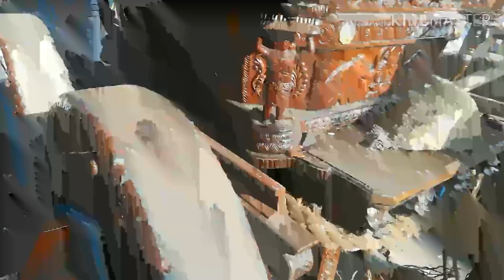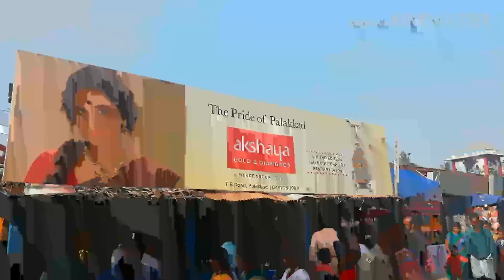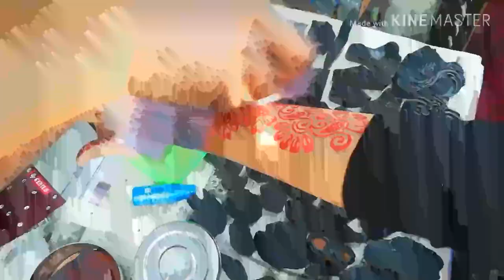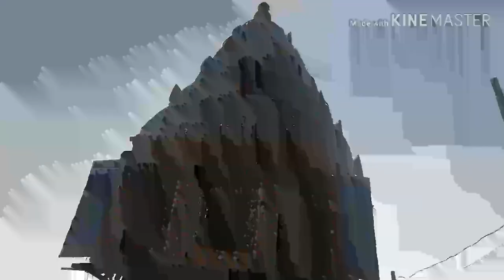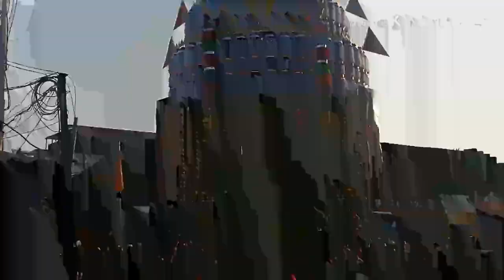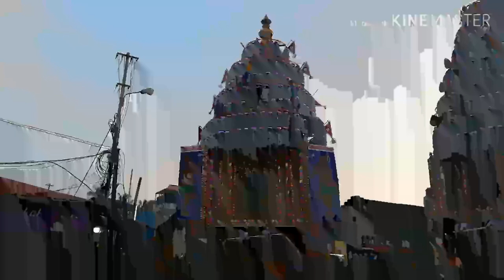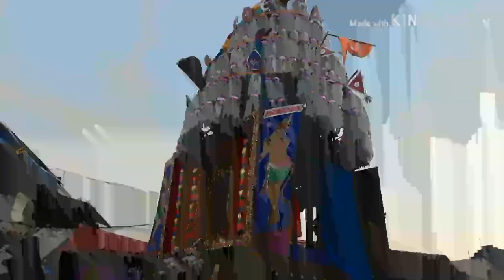Kalpathy Chariot/കൽപ്പാത്തി രഥോത്സവം/2019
ചരിത്ര പ്രസിദ്ധമായ കൽപ്പാത്തി രഥോത്സവം, സമാപന ദിവസം.